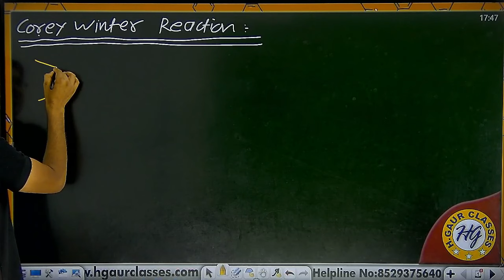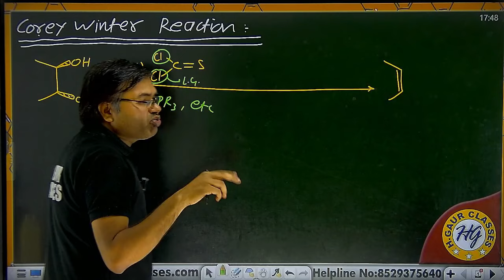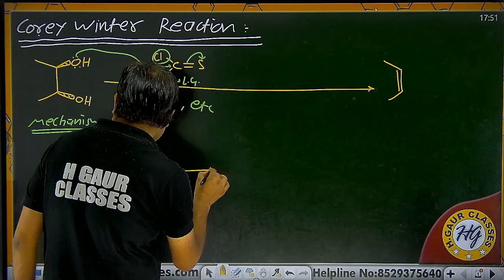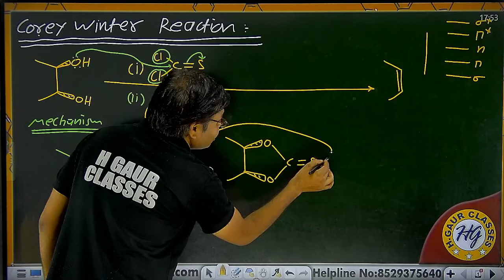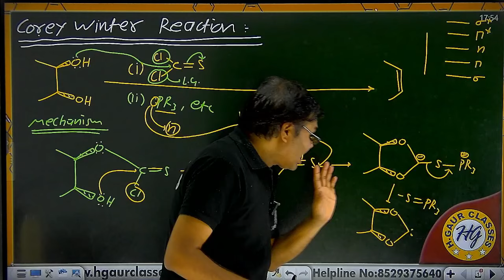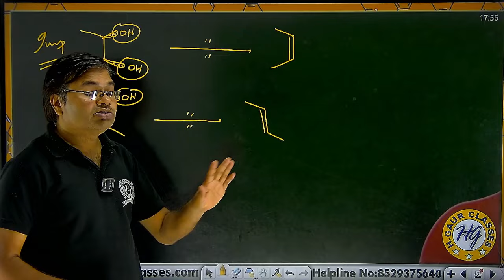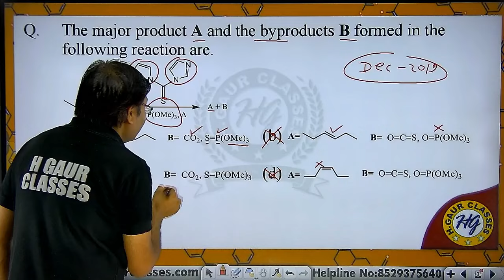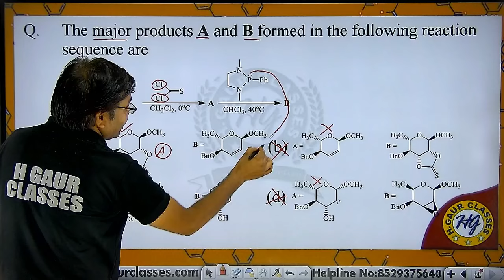Corey Winter Reaction | Important Name Reactions | CSIR NET Chemical Science